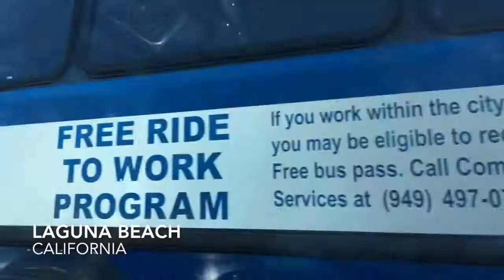CALIFORNIA '17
Tiff

Carousell: @tiffanykwo